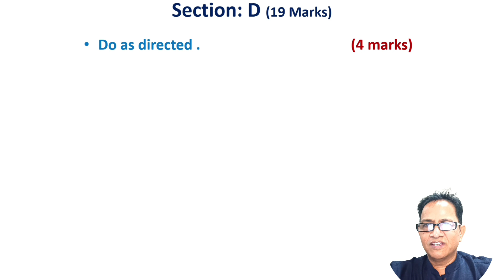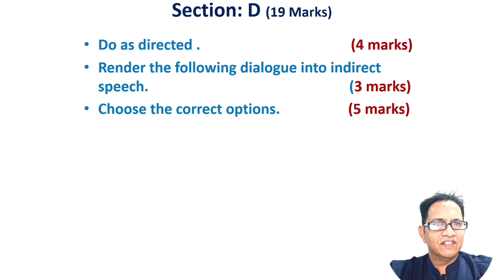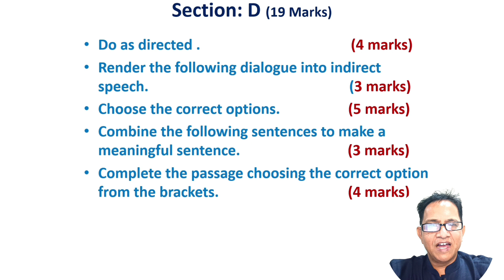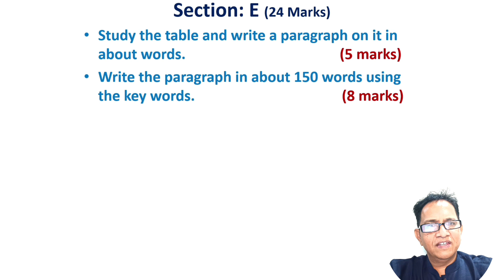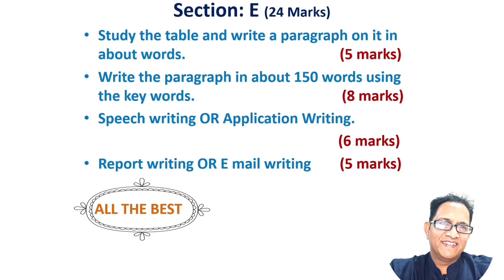Latest Paper Style March 2024(part 2)english